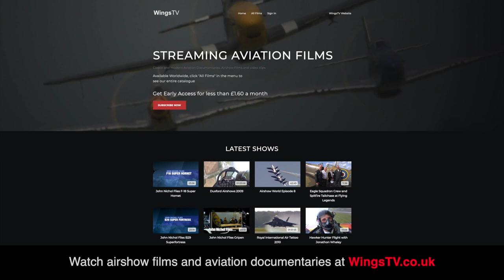Messerschmitt 109 Flypasts AMAZING DAIMLER-BENZ ENGINE SOUND!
Flypasts by Messerschmitt 109 "Red 7" with clean Daimler-Benz engine sounds and no commentary or music.
"Red 7" is a conversion of a Spanish Buchon aircraft that originally had a Rolls Royce Merlin Engine and featured in the "Battle of Britain" movie. It was subsequently converted to a Messerschmitt 109 G4 with a Daimler Benz 605A engine fitted. This was recorded in 2015 at the Flying Legends Airshow at Duxford in the UK.
Our online Channel WingsTV.co.uk features more than 100 hours of Airshow Films including 15 FULL Flying Legends Airshow Films and 5 RIAT Films. It also has Aviation Documentaries like "A Spitfires Story" and "One Summer- Two Messerschmitts". There's full  in-cockpit films that put you in the Pilot's seat of a full airshow display and lots of other material. We're in the early stages of creating a "Netflix" style streaming service and  at the moment you can get a years subscription for the same price as a single DVD/Blu-ray!